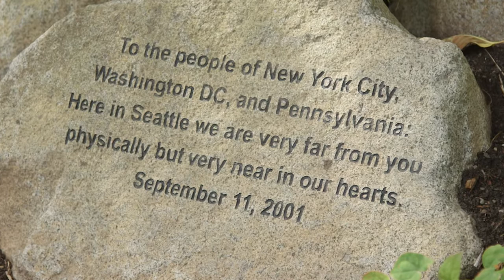City of Seattle holds 9/11 remembrance service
Seattle Fire Department, Seattle Police Department, Mayor Jenny Durkan, and others honor those who lost their lives on September 11, 2001.

Speakers include:
Robert Nellams, Director, Seattle Center
Mayor Jenny A. Durkan, City of Seattle
Chief Carmen Best, Seattle Police Department
Chief Harold Scoggins, Seattle Fire Department